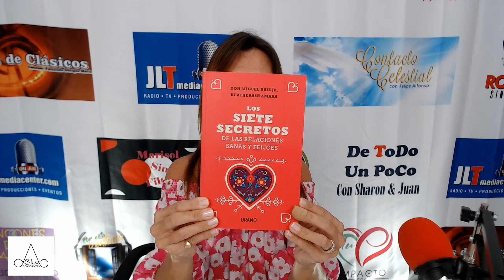Cita Consciente con Don Miguel Ruiz Jr.! Relaciones SANAS o domesticadas?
Don Miguel Ruiz Jr. nos invita a explorar la naturaleza de las relaciones SANAS. Cuál es la relación más importante en nuestra vida? Cultivamos o domesticamos nuestras relaciones? El amor condicional puede causar mucho sufrimiento...La frescura, simpleza y dulzura de Don Miguel tiñe esta cita con colores toltecas y muy sabios!